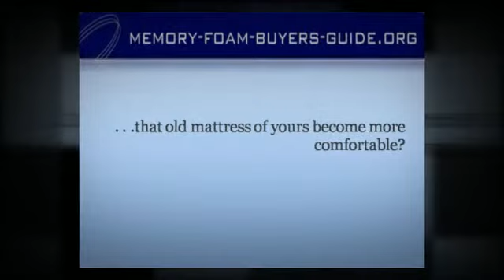Foam Topper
Are you looking for a quality foam topper to help that old mattress of yours become more comfortable?

Many people are considering memory foam as the material of choice for a foam topper these days because of all the TV advertising and the fact that it's now been around for more than 12 years as a bedding choice.

The fact that thousands of people have bought memory foam mattresses and foam topper has led many to the conclusion that it must be comfortable or all those people would be complaining about it.

Well, the truth is that, yes, it's a great way to sleep. If you've been used to sleeping on a spring, air or water mattress, you're in for a real treat.

Memory foam has the unique characteristic of cradling your body in comfort.

Your weight is evenly distributed over the surface of the mattress and that eliminates those nasty pressure points that cut off circulation and cause you to toss and turn all night.

A new mattress is the best choice but if you can't afford one or you just want to try memory foam to see what it's like, a foam topper is the logical choice.

If you're shopping for a foam topper, you'll want to keep several things in mind. The most important of these is the thickness of the memory foam and the density. You should be able to find both of these on the packaging of the foam topper.

If you weigh over 200 lbs. you might want to look at a 4" topper. A 3" topper would be the minimum for you because otherwise you might bottom out onto the mattress under your foam topper and that would defeat the whole purpose of buying it in the first place.

Also, just because it says it's a 3 or 4 inch memory topper, check to see if its memory foam on top of some other kind of material. You want your foam topper to be made totally of memory foam.

You'll definitely want to purchase a quality foam topper of 4 lb. density. Less dense toppers won't support your body properly and they won't last very long.

Next, pay attention to the actual size of the foam topper. Many topper companies sell king or queen size toppers that are as much as 6" less than the actual size of a queen or king.

A queen size topper should measure 60" x 80" and an eastern king should measure 76" x 80".
Since memory foam cutting isn't an exact science you can allow for a 1" margin either way but you don't want your foam topper to have 2 or 3 inches of mattress showing all the way around because this drastically cuts down the sleeping surface of your bed.